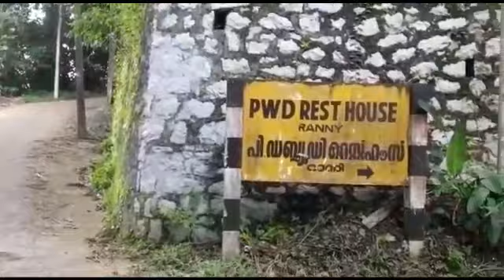ഈ മഹാഗണി കുറ്റി കണ്ടാൽ നിങ്ങൾ ഞെട്ടും...( wood art' work)...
S k vision Santhosh ranny.